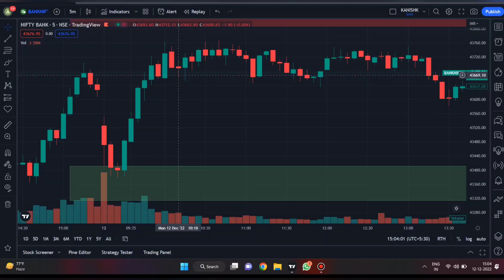Live Option Selling In Bank Nifty || 2600+ Profit in 15 mins || Intraday Trading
In this video i am going to show you how i booked 2600+ in just 15 min in bank nifty by selling options in banknifty.